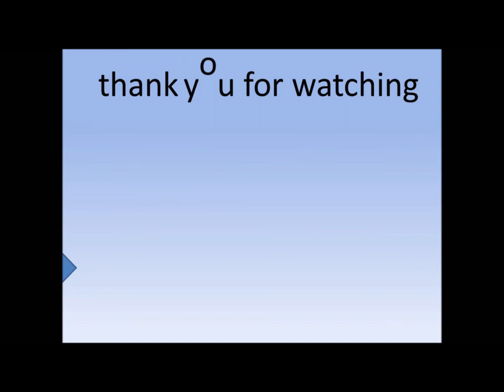Daniel celebrates birthday with Kathryn in Japan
Philippines News today : Entertaiment scandals

Actor Daniel Padilla is currently in Japan with his leading lady and rumored girlfriend, Kathryn Bernardo, for his birthday celebration.
He turned 22 last April 26.
In a recent interview, Padilla said his birthday wish is to have time to travel with Bernardo after working on their latest movie, "Can't Help Falling In Love."